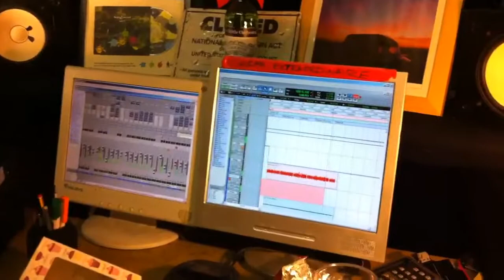Ed's rockin' the Harmonium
Amazing Ed, playing Back to The Green. We think. ;)